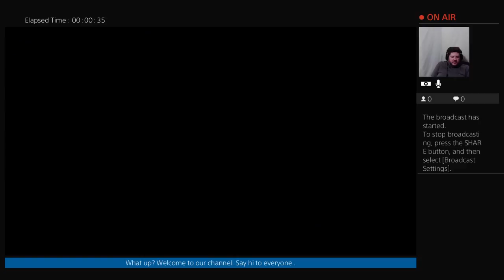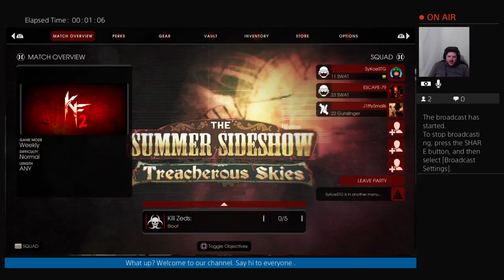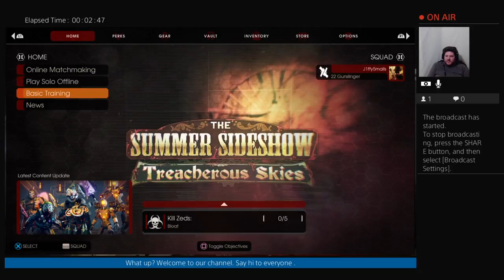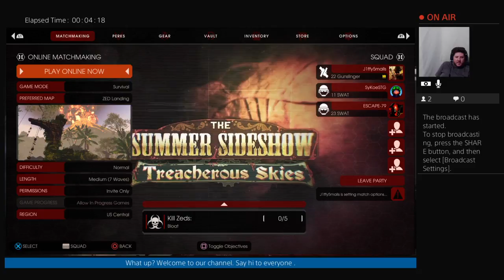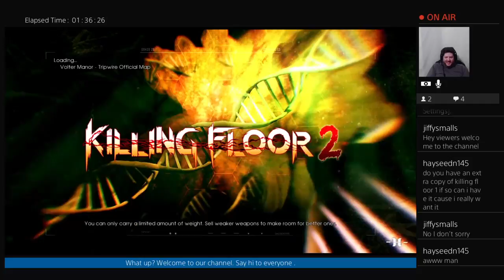J1ffy5malls's and Friends live killing floor 2.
Sykoe, Escape, and I pop Zed heads in Killing floor 2. We love this game and all the gore.